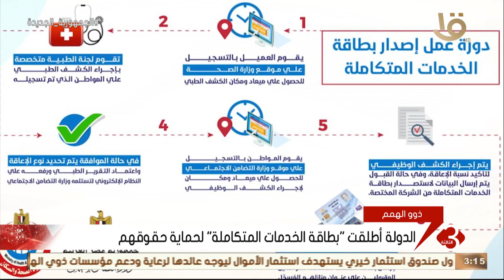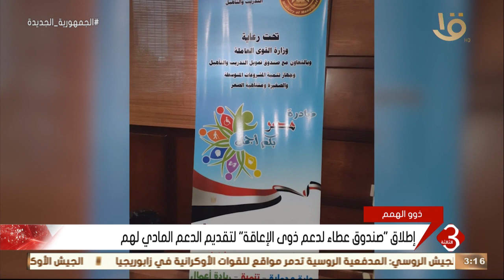نشرة الثالثة | جهود كبيرة للدولة في دعم ذوي الهمم